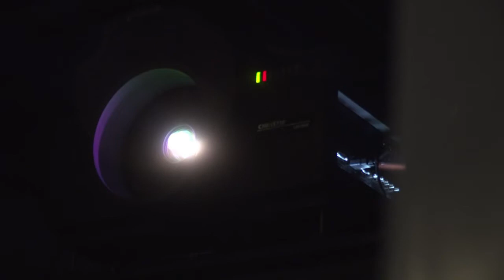Filme unterm Sternenhimmel - Auto-Kinos in den USA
Autokinos waren in den USA früher ein Symbol des "American way of life" - heute schwingt beim Besuch ein bisschen Nostalgie mit. Streaming-Dienste im Internet und normale Filmtheater machen den Autokinos das Leben schwer.